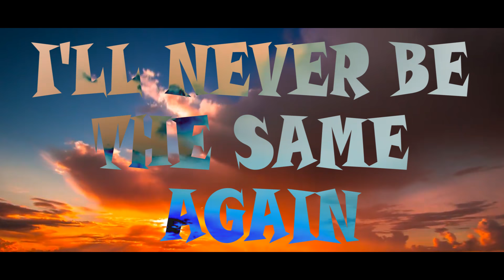All never be the same again-Raphaldo Cridsa Official video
A song performed and written by Raphaldo Cridsa